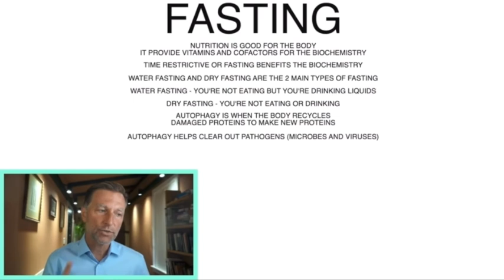Do this for weight loss